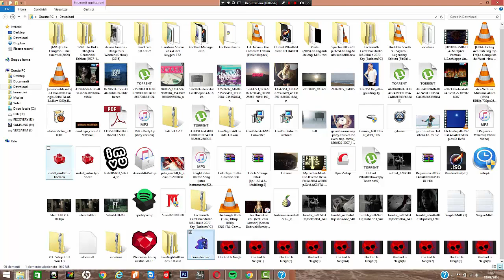Luna Game 1 Dream Warrior Gameplay [No Commentary]